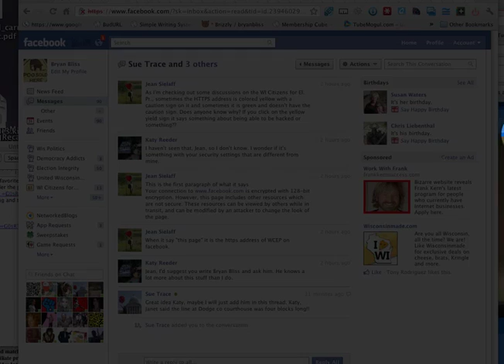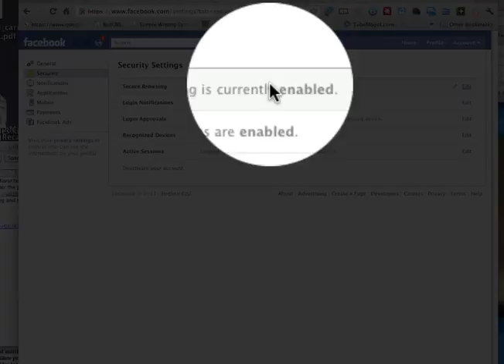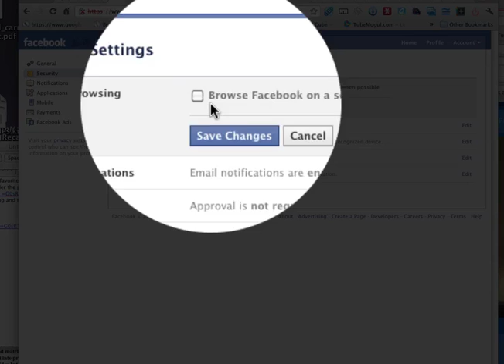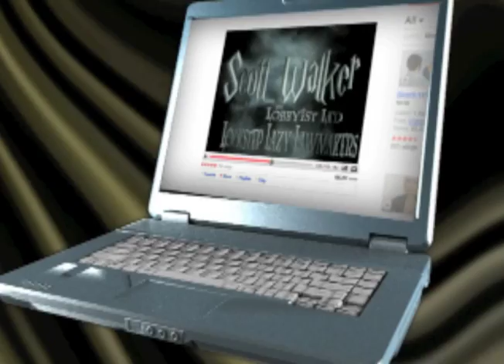choose facebook security settings secure browsing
if you log in to facebook from different locations, using any public wifiyou should definitely keep track of how your secure browsing settings are set in facebook